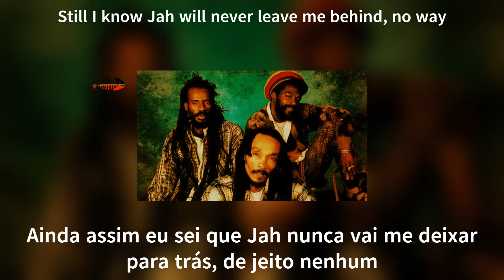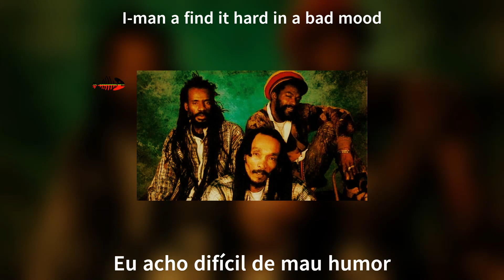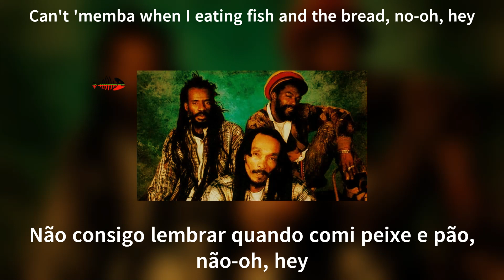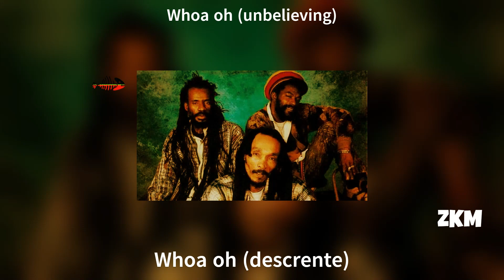Israel Vibration - Friday Evening - Legendado